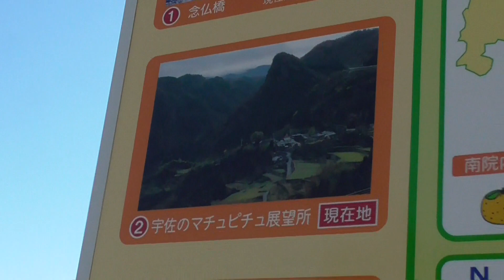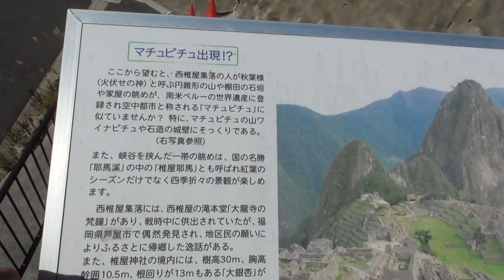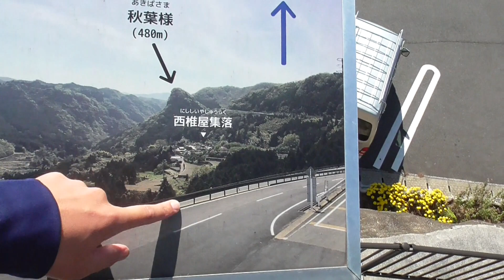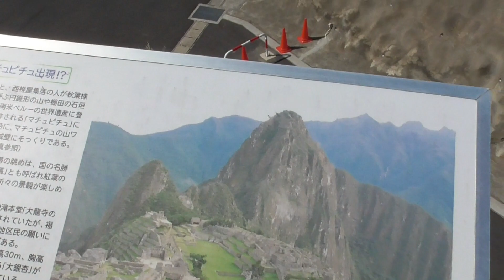西椎屋の景「宇佐のマチュピチュ」に行ってみた！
大分県宇佐市にある宇佐のマチュピチュ
に行ってみました！
あのマチュピチュに似てる！？